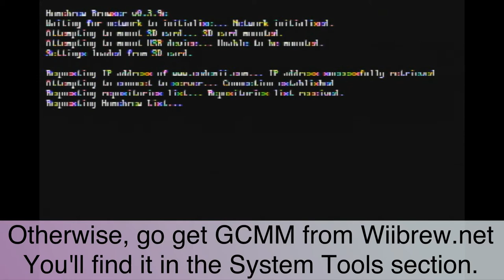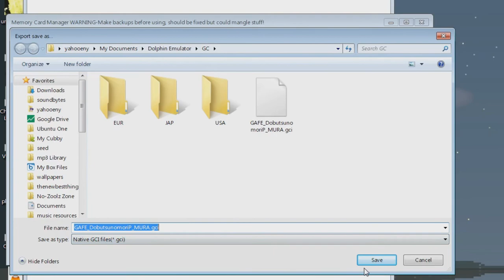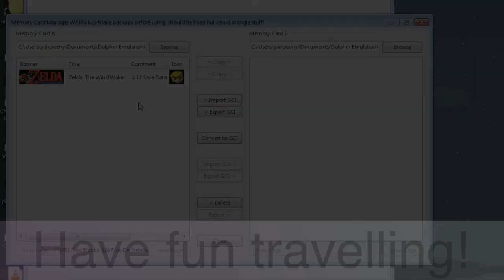Tutorial- Transferring Memory Card Saves Between a Wii and Dolphin